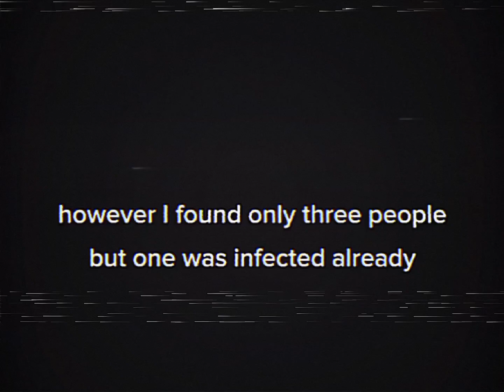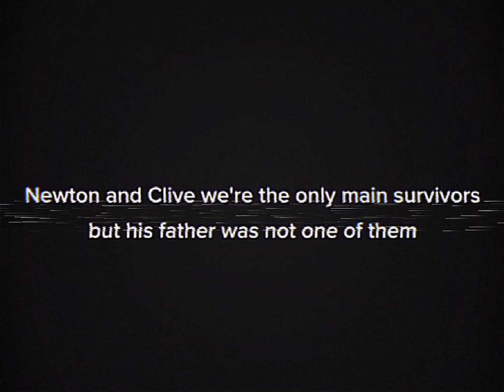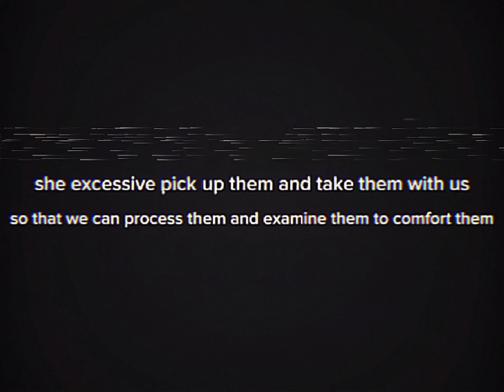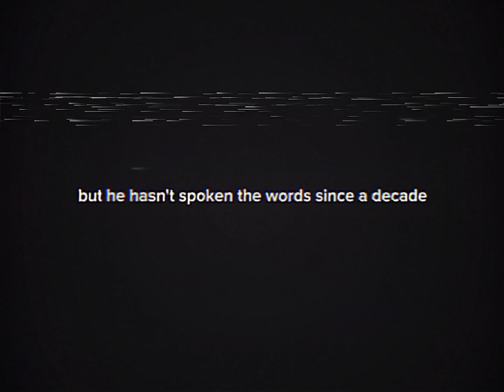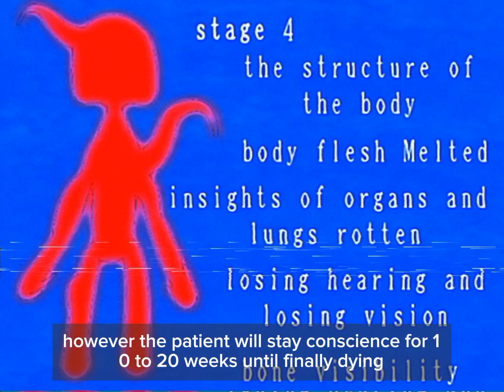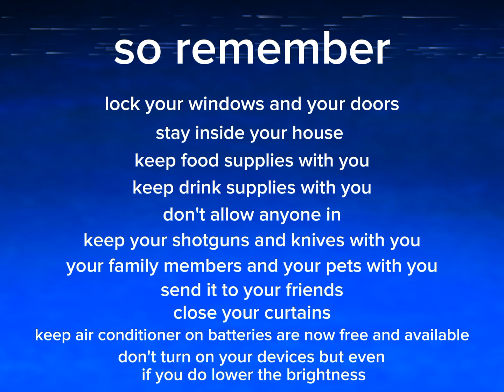analog horror VHS survivors (littleBigplanetoutbreak)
They were malnourished and have bruises on their legs probably because of running so much Clive is okay but I'm not sure about Newton he seems very quiet don't worry he's probably just traumatized for what he has seen maybe because you killed his father but his father his body disappeared I thought I'd kill him but it looks like he was just playing dead well we're figured out later let's just hope that Newton is okay